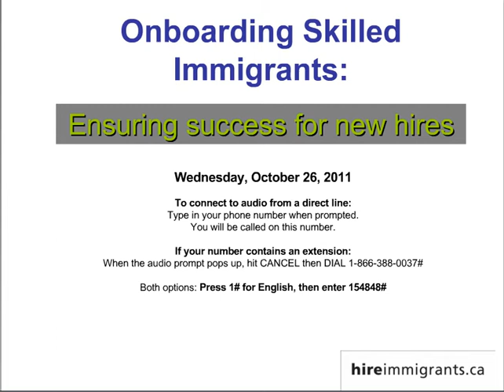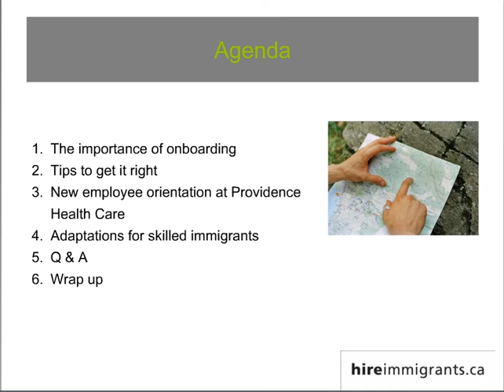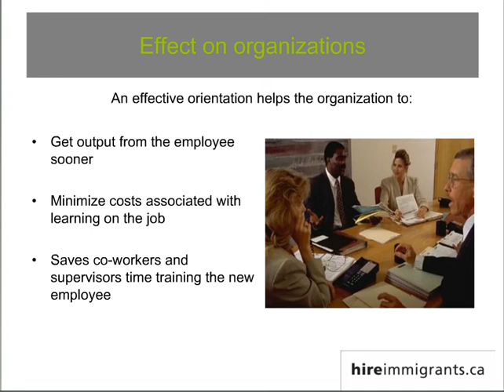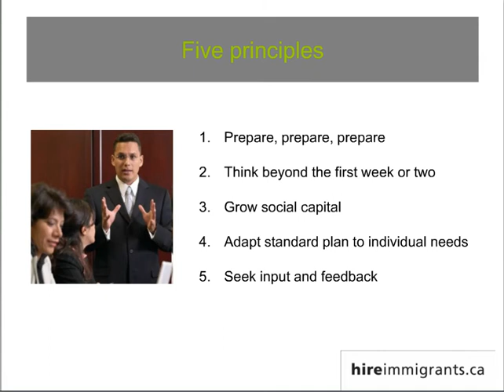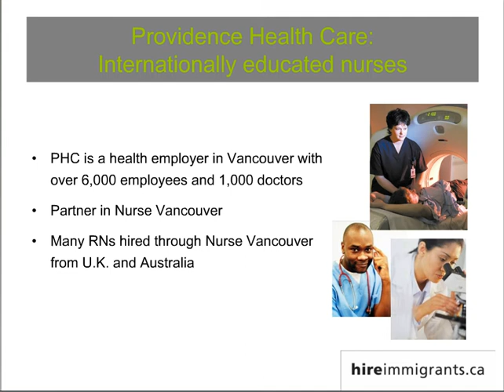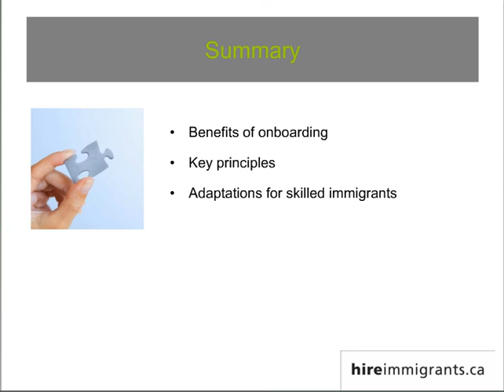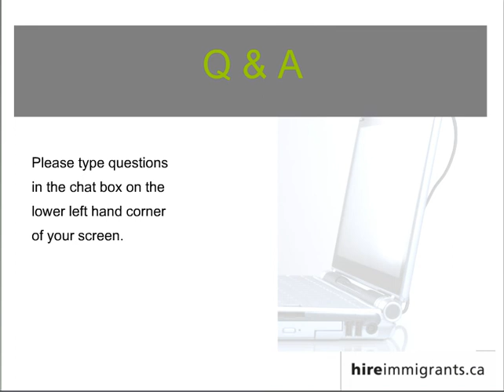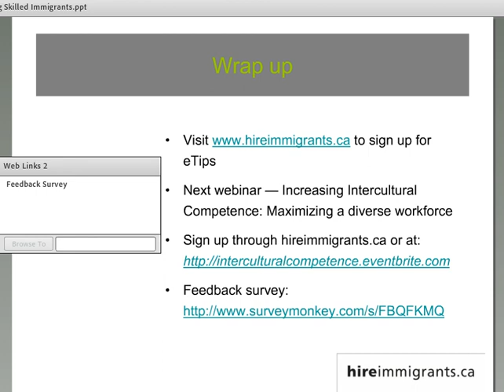Onboarding skilled immigrants: ensuring success for new hires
Skilled immigrants are not only new to Canada — they're new to your organization and its unique culture. Once you've hired a skilled immigrant, or any employee for that matter, a thorough onboarding process that introduces them to your workplace culture and sets out expectations helps increase employee retention and productivity.

This webinar highlighted important practices in orientation and onboarding for all organizations to ensure new immigrant hires reach their full potential. Participants also heard the specifics of one health care employer's orientation program for internationally educated professionals.

Speakers:

Alan Rego, Manager of Consumer Relations for P&G North America
Eileen Evens, Lead Recruitment Advisor at Providence Health Care in Vancouver
Jackie Koufie, internationally educated nurse, who shared her experience of going through the onboarding process at Providence Health Care in Vancouver